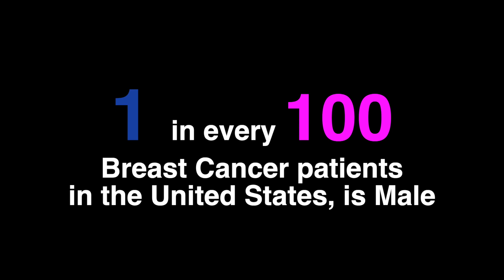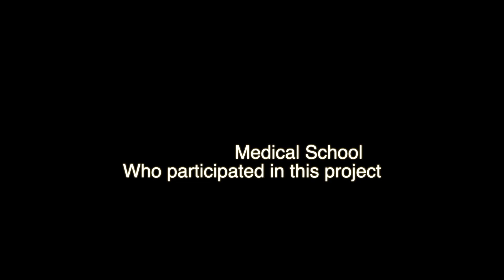Health Care Blind Spots - A chat with HMS Students about Breast Cancer In Men